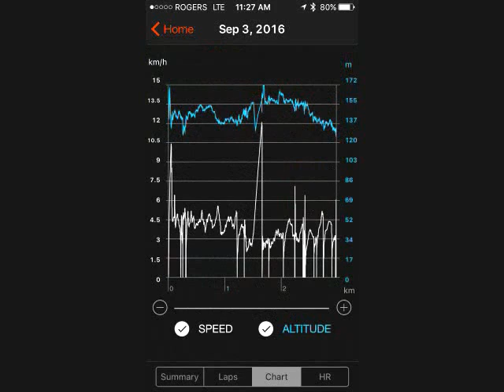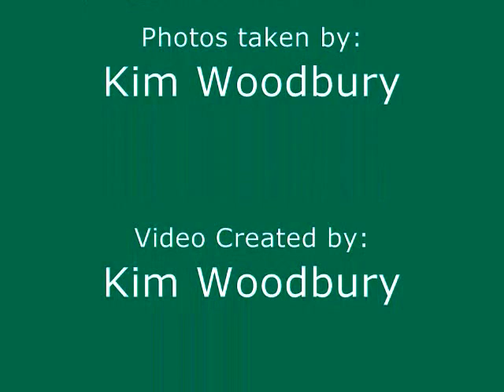Hike #19 - 2016 - 52 Hike Challenge -Pink Lake Trail Gatineau Park Chelsea, Quebec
Adventuring to a better me: Kim's Journey
Hike #19 - Pink Lake Trail
Gatineau Park
Chelsea, Quebec, Canada
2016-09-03